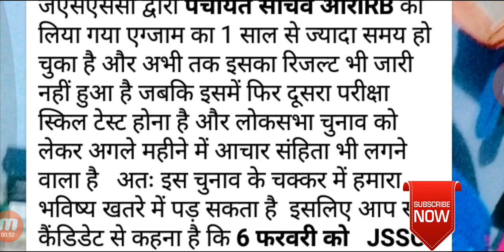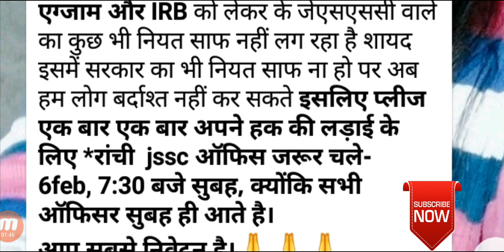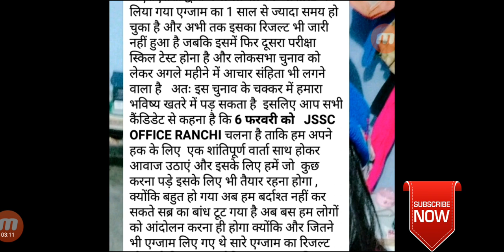JSSC IRB & PANCHAYAT SACHIV UPDATE जल्दी से देखें आप सभी ।।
ONLINE ख़रीदे

👉🇨🇮SSC GD 2018 BOOK ONLINE ख़रीदे